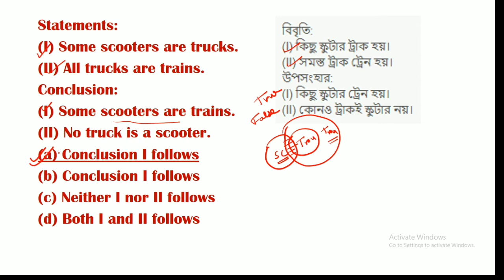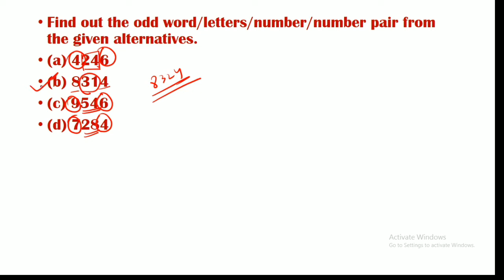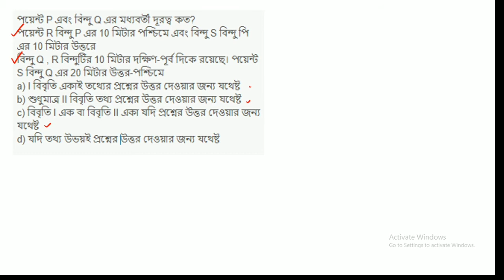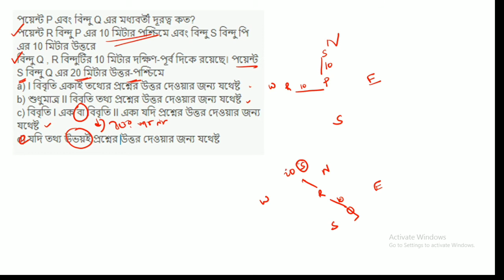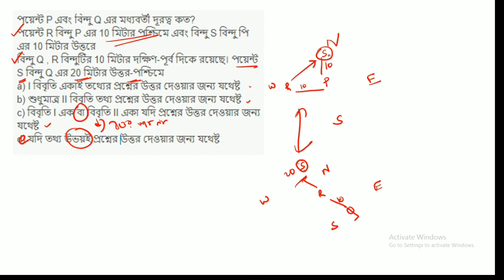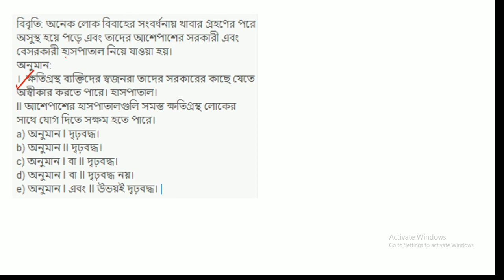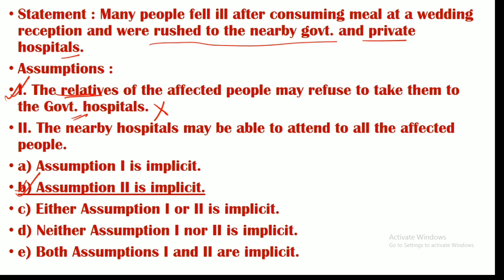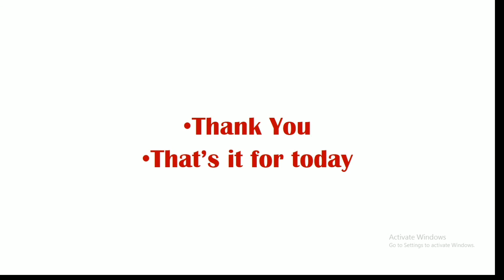Reasoning Booster For Railway Group D- Day 7 || GI Practice For Group D || বাংলা ও ইংলিশ দুই ভাষাতেই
এই ভিডিও সিরিজ এ আমরা আসন্ন রেল এর গ্রুপ ডি এর জন্য রিজনিং প্যাটার্ন গুলো আলচোনা করব।
আরও জানতে আমাদের ফেসবুক ও টেলিগ্রাম গ্রুপ এ জয়েন করুন।

আমাদের চ্যানেল এ আপনি পাবেন কোয়ালিটি কন্টেন্ট আর অগুণিত তথ্য ও ট্রিকস যা যে কোনো চাকরির পরীক্ষার প্রস্তুতি নিতে সাহায্য করবে। অনলাইন ক্লাস ও অফলাইন ক্লাস এর জন্যে কন্ট্যাক্ট করুন এই নম্বর এ: 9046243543
RRB Group D 2021 salary ranges in between 3 lakhs per annum to 5 lakh per annum as per 7th pay commission. Besides this salary, candidates are also entitled to certain allowances and benefits. Candidates in RRB Group D Post are selected for Track Maintainer Grade-IV, Helper/Assistant, etc.
☑️What is Group D post?
Railway Group D personnel ensures the maintenance and cleanliness of the railway's assets. In the official RRB Group D notification, Railway Recruitment Board has mentioned various posts of Assistant in mechanical, electrical, medical, signal & communication, and engineering departments
☑️Which job is best in Railway Group D?
Railway Group D Post Name List
Helper.
Hospital Attendant.
Pointsman.
Assistant Pointsman.
Porter.
Track Maintainer.
Gateman.
☑️Is Railway Group D good job?
RRB Group D Salary And Job Profile

The recruitment included 1,03,769 vacancies for group D posts. ... RRB Group D is a central government job under the Ministry of Railways. Apart from the salary, a group D employee also has other benefits and allowances such as travel allowances, free train journeys etc